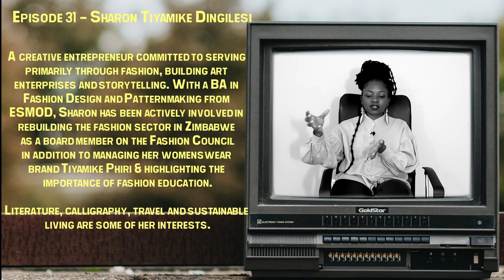Sharon Dingilesi - Zimbabwean Fashion Designer/Entrepreneur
In Episode 31 of Story Untold we sat with Sharon Dingilesi, A creative entrepreneur committed to serving primarily through fashion, building art enterprises and storytelling. With a BA in
Fashion Design and Patternmaking from ESMOD, Sharon has been actively involved in
rebuilding the fashion sector in Zimbabwe  as a board member on the Fashion Council in addition to managing her womenswear brand Tiyamike Phiri & highlighting the importance of fashion education.

We explored:
- how she discovered fashion as a possible career path;
- her experience studying and working in Paris' fashion industry;
- why she started Tiyamike Phiri;
- her role on the Fashion Council of Zimbabwe and more...

Intro. 0:00
Discovering fashion as a possible career path 0:25
High school experience 2:03
Studying/Working in fashion in Paris,France 6:18
A stranger to the earth collection 9:30
Choosing the name Tiyamike Phiri 13:05
Tiyamike Phiri Origin story 14:16
Fleshing out the brand 16:23
Deciding to close shop 18:42
Business lessons that creatives should look out for 24:06
Fashion Council of Zimbabwe 28:29
Finding identity through fashion 31:41
Is Zimbabwe's fashion industry making strides 34:31
The importance of education in Fashion 37:38